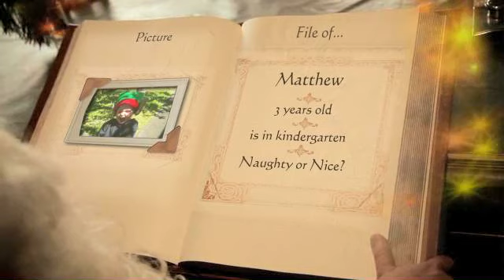To Matty From Santa 2011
Video message from Santa to Matty in 2011